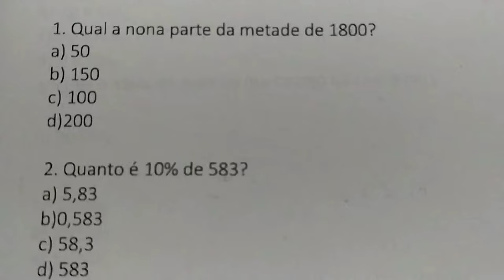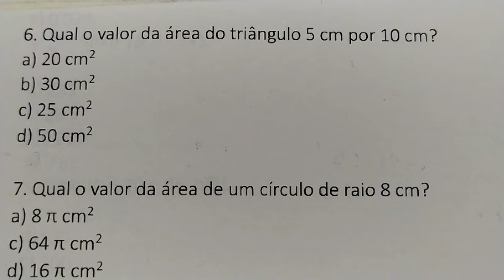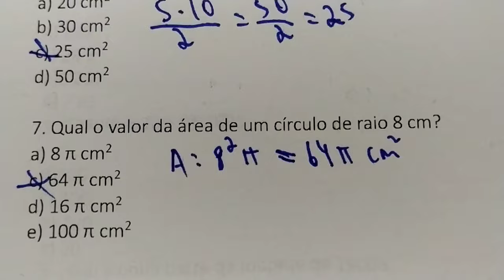7 QUESTÕES DE MATEMÁTICA BÁSICA RESOLVIDA - TREINANDO PARA CONCURSO - VÁRIOS ASSUNTOS - QUIZ 14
Quiz 14

1. Qual a nona parte da metade de 1800?
a) 50
b) 150
c) 100
d)200

2. Quanto é 10% de 583?
a) 5,83
b)0,583
c) 58,3
d) 583

3. Quanto é 1% de 34?
a) 0,034
b) 3,4
c) 0,34
d) 34

4.Qual é o valor de 80% de 70?
a) 50
b) 56
c) 52
d) 60

5. Qual o valor da área de um retângulo de 5 cm por 8 cm?

6. Qual o valor da área do triângulo 5 cm por 10 cm?

7. Qual o valor da área de um círculo de raio 8 cm?
a) 8 π cm2
c) 64 π cm2
d) 16 π cm2
e) 100 π cm2